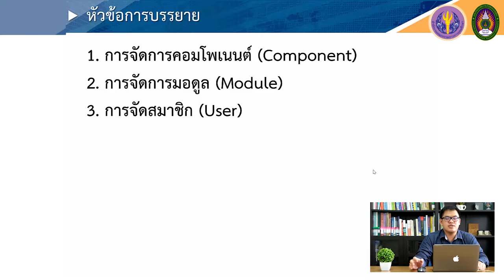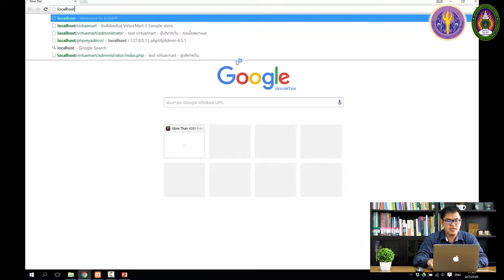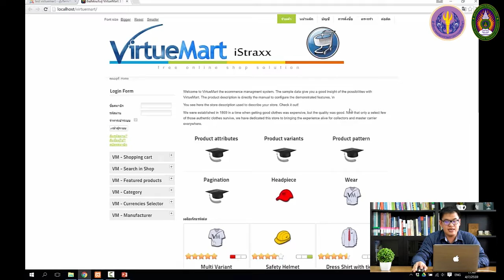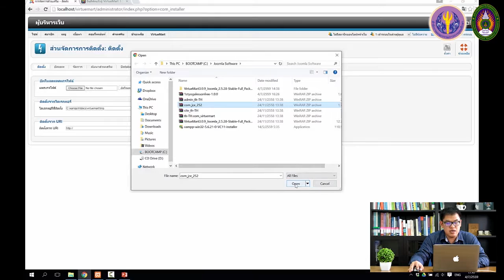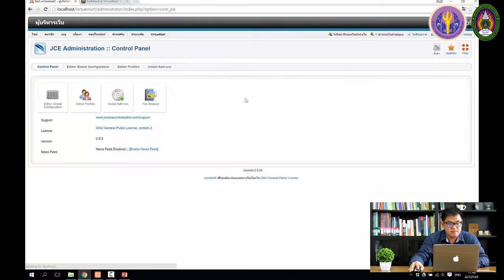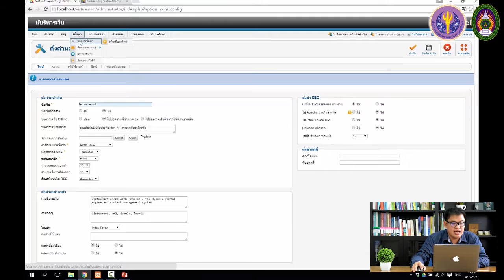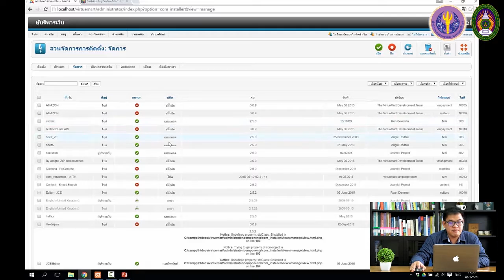7-4 การจัดการคอมโพเนนต์(Component) และมอดูล (Module) บนเว็บไซต์ Joomla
7-4 การจัดการคอมโพเนนต์(Component) และมอดูล (Module) บนเว็บไซต์ Joomla